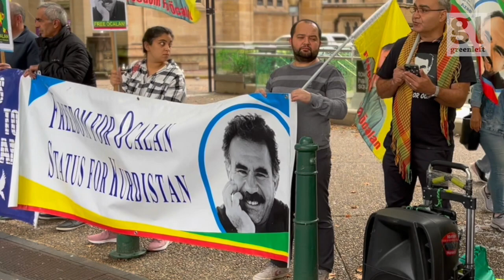End the isolation of Kurdish leader Abdullah Öcalan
A rally was held in Sydney on December 18 to call for the immediate end to the cruel and illegal isolation of Kurdish leader Abdullah Öcalan. It called on the Australian government to make the strongest representations to Turkey for an immediate end to this obscene violation of human rights and the rule of law; and to campaign in all international forums for Öcalan to be immediately taken out of isolation and allowed visits from lawyers and family. Video by Peter Boyle.